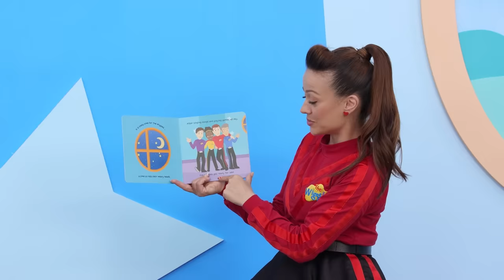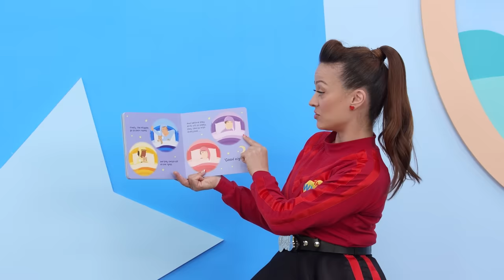Wiggle and Learn 📚 Bedtime Routine for Toddlers 🛏️😴 Bathtime + Brush Your Teeth with The Wiggles 🛁🪥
*Get Ready for Bedtime* Join Caterina Wiggle and Dorothy the Dinosaur for a delightful journey through the perfect bedtime routine for toddlers! In this 30-minute video, we'll guide little ones through essential steps before heading off to dreamland.

First up, we'll gently soothe teddy bear to sleep with "Rock-A-Bye Your Bear'.

We'll then sing our way through a refreshing bath, then it's time to slip into cozy pajamas and get ready for brushing teeth, making sure every tooth sparkles!

We make sure to go to the toilet and wash hands, teaching children the importance of good bathroom habits. Then, it's off to bed to read a calming story book, and then enjoy some lullabies.

And of course, along the way The Wiggles will help little ones practice reciting the alphabet, as well as counting from 1 to 20.

So, gather your little ones and get ready for a Wiggly bedtime adventure that's sure to make every night a magical experience!💤

*WIGGLE AND LEARN*
Join The Wiggles for 'Wiggle and Learn', a new educational series for toddlers! This series explores crucial early childhood themes, including language development, basic maths, social skills, health and world understanding, offering a comprehensive and engaging educational experience for young learners.

In 'Wiggle and Learn', we create a gentle, accepting, and encouraging atmosphere where children are challenged and supported to be active participants and attentive listeners.

This educational and interactive content is developmentally appropriate for young viewers, making it a fantastic co-viewing experience. We strongly encourage parents and caregivers to watch and participate alongside their children, guiding them through this engaging journey.

'Wiggle and Learn' draws from contemporary thinking in early childhood learning, with content designed to foster active participation and engagement so to generate the best learning experience. Let's Wiggle and Learn together!

Jump ahead to your favourite song or segment below:

0:00 Wiggle and Learn
0:29 Rock-A-Bye Your Bear
1:50 So Good to See You, How Are You Today?
2:29 Hello from Caterina and Dorothy
4:33 Here's What We're Doing Tonight
5:34 Time to Get Ready for Bed - Taking a Bath
6:22 Bath with Dorothy
7:35 Miss Susie Had a Dolly
8:50 Alphabet with John Wiggle
10:41 Brush Your Teeth with Caterina and Dorothy
12:28 Brush Your Teeth!
13:41 Colouring in with Lucia
15:46 Counting with Simon
17:26 Going to the Toilet Before Bed
18:37 The Toilet Song
20:54 The Handwashing Song - Wash Your Hands!
22:02 Bedtime Story - Sleep Time Book Reading
23:56 The Before You Go To Bed Song
25:47 Teddy Bears, Teddy Bears, Turn Around
26:36 Open, Shut Them
27:30 Hey, Diddle Diddle
28:29 Incy Wincy Spider
29:40 Simon's Funny Face